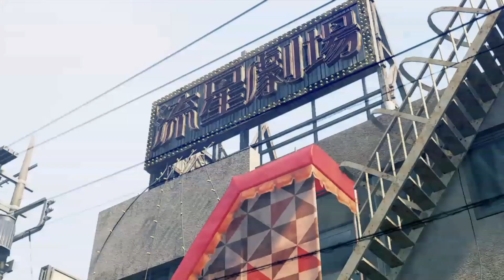Yakuza: Like A Dragon Part 16 | Han Joon-gi Drink Links | Legend [No Commentary]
00:00 - Han Joon-gi Drink Links Level 1
08:23 - Han Joon-gi Drink Links Level 2
12:04 - Han Joon-gi Drink Links Level 3
23:58 - Han Joon-gi Drink Links Level 4
28:25 - Han Joon-gi Drink Links Level 5

Playthrough of Yakuza: Like A Dragon [Legend Difficulty] on the PS4.